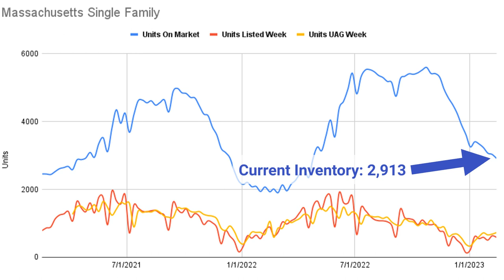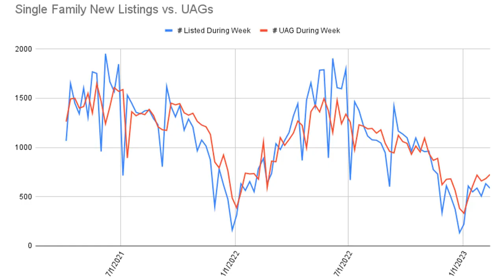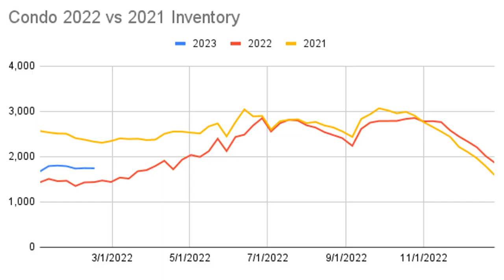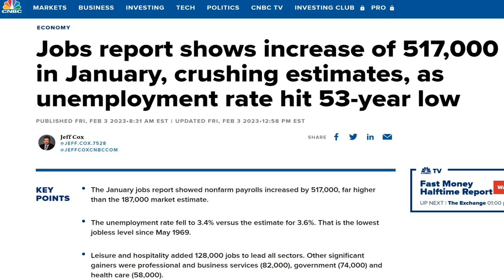Real Estate Emergency Brake Hit? | Massachusetts Real Estate Market Update for 2/13/2023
Buyer demand was up, but did recent events just end the party?

✅ We are talking Interest rates, the economy and viewing the Luxury Home of the week!

✅ Interest rates are up again!
✅ More economic news that could have some devastating effects...

✅ 3 Bedrooms, 3 Full and 1 Half Bath home on the 14th floor spanning... 3,708 square feet in total. Listed for $15.750m.

Video Chapters
00:00 - Introduction
0:47 - Single Family Data
2:30 - Condo Market Data
3:51 - Mortgage Market Recap
6:07 - Luxury Property Review at 113 Juggler Meadow Road, Leverett, MA
7:00 - Conclusion